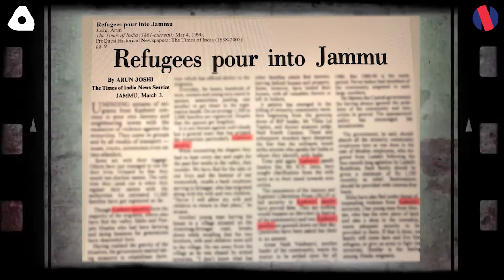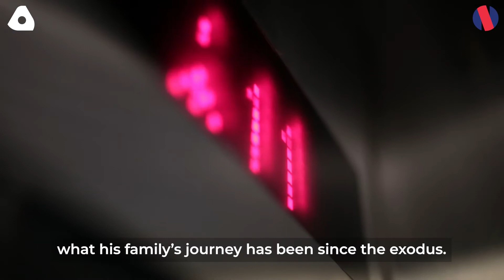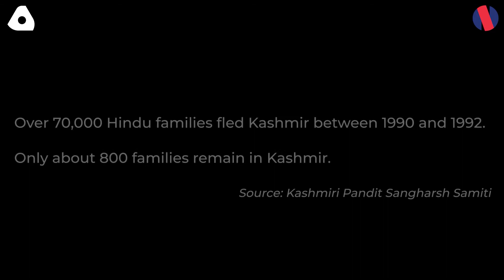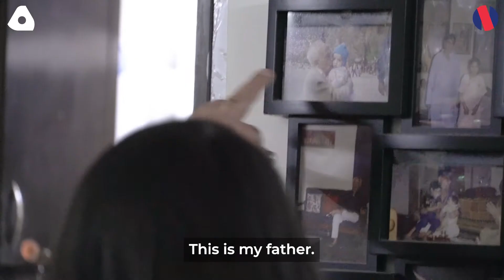Dinner With the Kaws' | The Dinner Table | EP-2 | Kashmiri Pandits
Fleeing Kashmir in 1990, as over 70,000 families did under threat from violence by Islamist militants, the Kaw family resettled in the northern India but they still miss their “home.” Host Harshita Rathore explores what identity-based discrimination and violence do to the minds and hearts of members of a community. Thirty years after they fled persecution in their ancestral home in the Muslim-majority Kashmir region, a displaced Kashmiri Hindu family sits down to have dinner with show host Harshita Rathore in their home in the National Capital Region of Delhi.

“The Dinner Table” is an award-winning observational docuseries produced by Newsreel Asia and co-published with the U.S.-based magazine Religion Unplugged. Each episode focuses on one of India’s persecuted communities, exploring what identity-based discrimination and violence do to the minds and hearts of its members. Docuseries host Harshita Rathore cooks a meal with the family and sits down for dinner with them, whilst the crew films the unscripted, heart-to-heart conversations that happen. “The Dinner Table” won the 2022 EPPY Award in the U.S., in the “Best Community Service Reporting” category, and was a runner-up in the “Best Investigative/Enterprise Video” category. It was also a runner-up in the 2021 EPPY Awards, in both the “Best Collaborative” and “Best News or Event Feature Video” categories.

to watch full episodes/ Docu-series and listen to our engaging Podcasts on public interest issues for free.